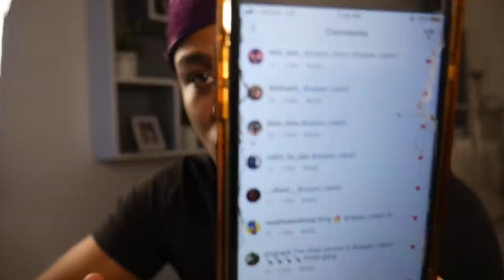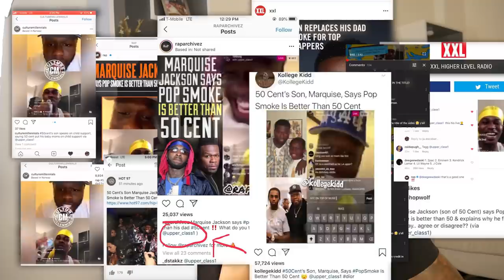Dj Akademiks Posted My Video Without Giving Credit Even After Thousands Of My Fans Told Him To 😡